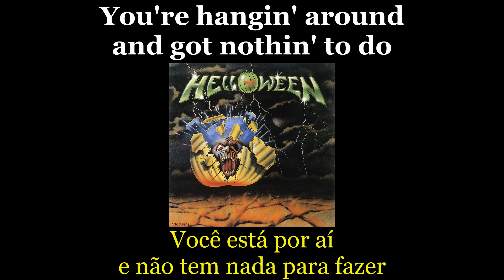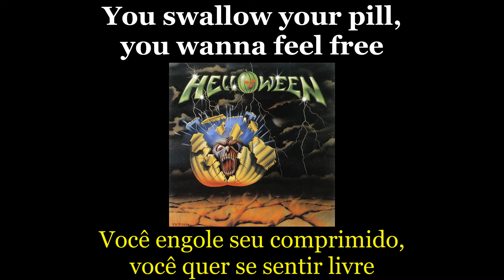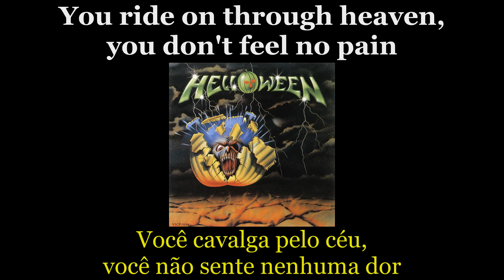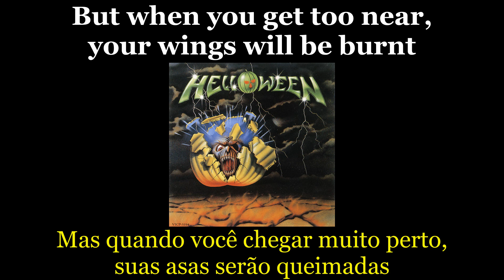Helloween - Starlight - 01 - Lyrics - Tradução pt-BR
Álbum: Helloween (1985)
Banda: Helloween
País: Alemanha
Integrantes:
Kai Hansen - Vocal e Guitarra
Michael Weikath - Guitarra
Markus Grosskopf - Baixo
Ingo Schwichtenberg - Bateria